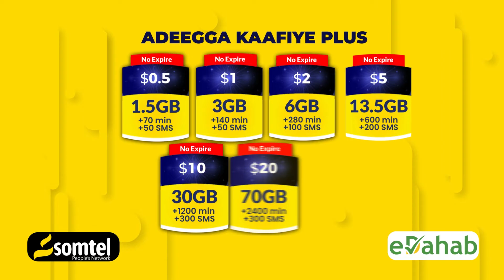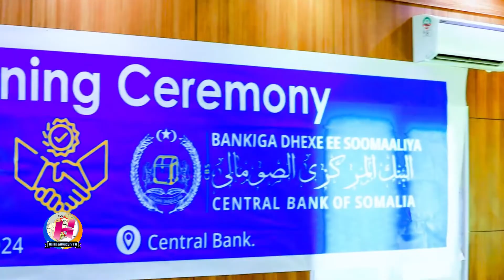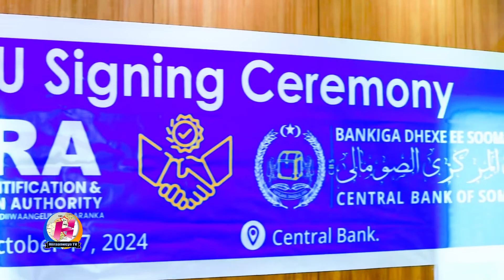Wararkii Ugu Danbeeyay Soomaaliya iyo Caalamka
Wararkii Ugu Danbeeyay Soomaaliya iyo Caalamka 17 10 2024